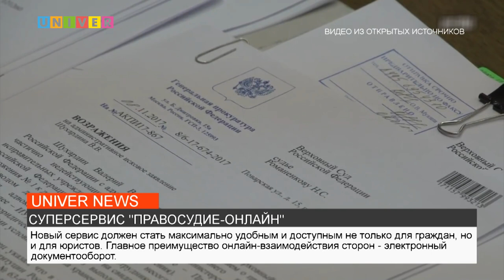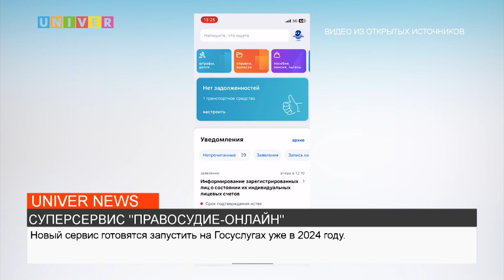СУПЕРСЕРВИС "ПРАВОСУДИЕ-ОНЛАЙН"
В России происходит цифровизация судебной системы. К 2024 году на портале госуслуг появится сервис "Правосудие-онлайн", который сможет облегчить судебный процесс. Подробнее – далее в сюжете.